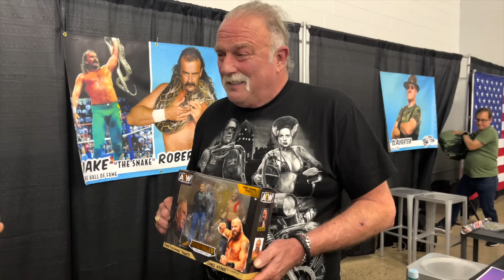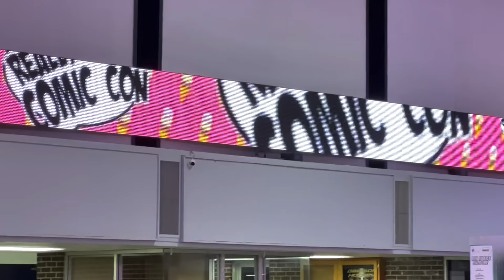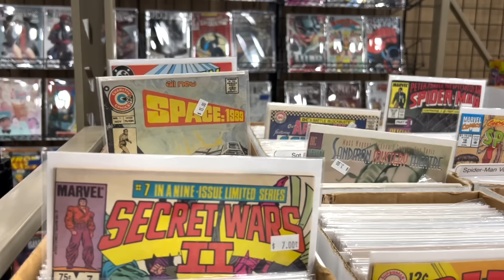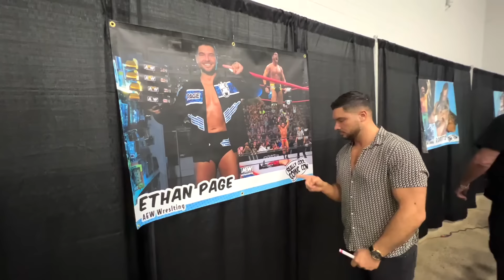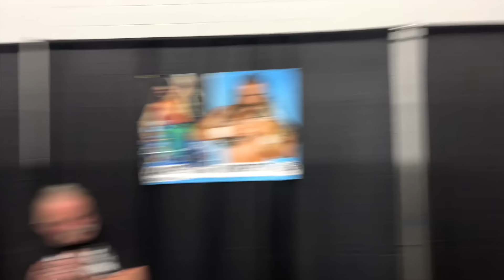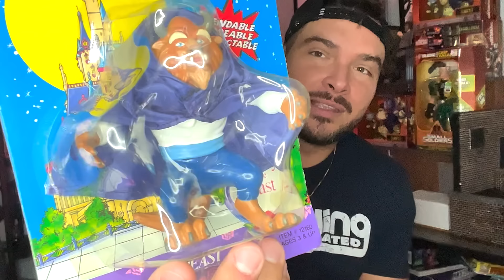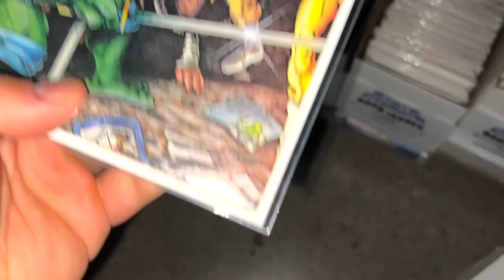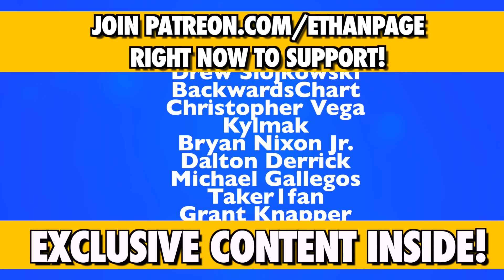Jake "The Snake" Roberts Toy Hunting & gets attacked by a BAT!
Jake "The Snake" Roberts & Ethan Page Toy Hunt & get attacked by a BAT during Really Cool Comic Con in Flint, Michigan

The bat had a personal vendetta against All Ego & was attacking the talent, fans & toy hunters!

Jake Roberts gets asked about his favorite toys as a kid & which is his favorite Toy of himself.

SGT. Slaughter also joins the Toy Hunt Vlog too & things get dangerous!

Ethan Page toy hunts the convention & grabs a bunch of cool stuff for a big haul! Comics, retro figures & new stuff! Plus the fans had a blast being on camera!